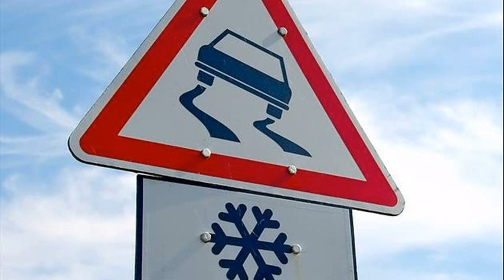car crashes on ice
vanilla ice car crash
car crashes on ice and snow 2012
car crashes on icy roads
car crashes on ice compilation